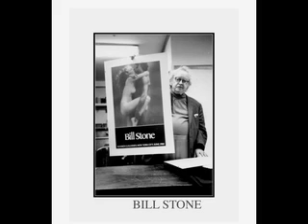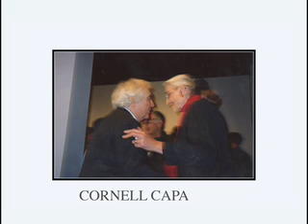Famous photographers in new york